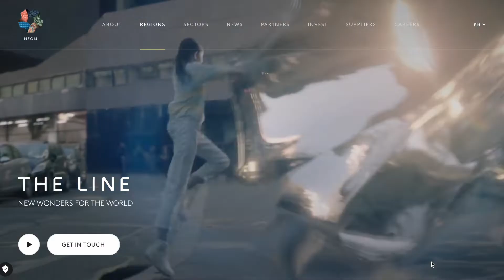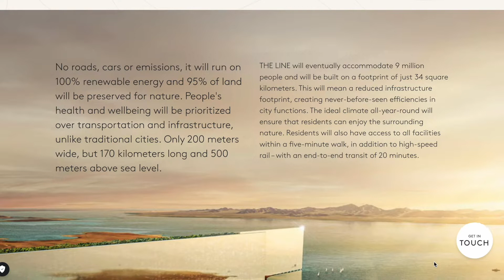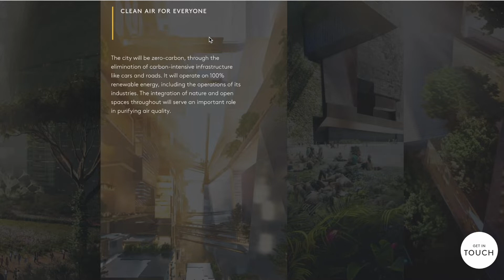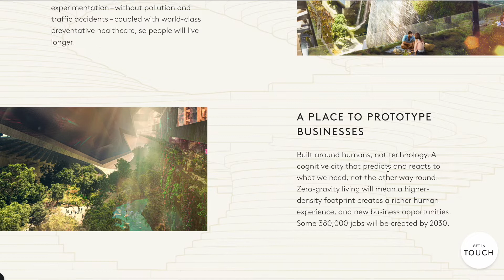Saudi Arabia Crown Prince Moves forward with NEOM to build Mirror Line MegaCity (REUPLOAD)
Reposting this video as I await response to a claim made against the original. Crown Prince Mohammed bin Salman's plan to diversify his kingdom’s economy involves remaking the geography in the saudi desert and bringing attention to yet another architectural wonder for the middle east. This project happens to be one of the coolest futuristic concepts we’ve seen so far focusing on renewable energy, tourism, and saving time on travel.